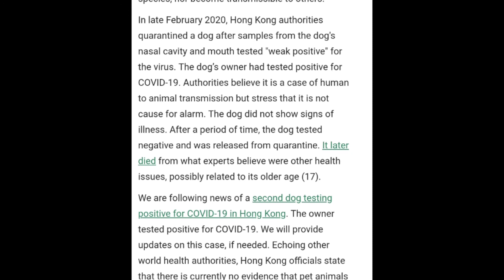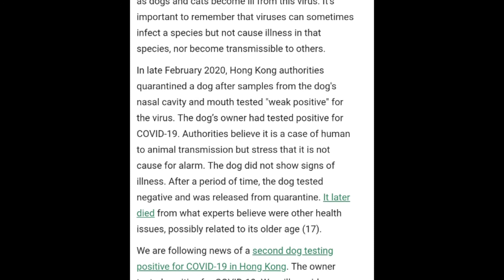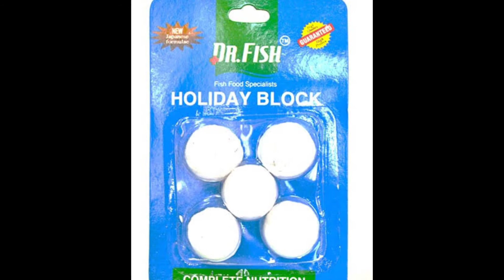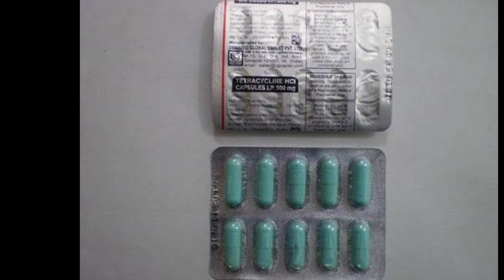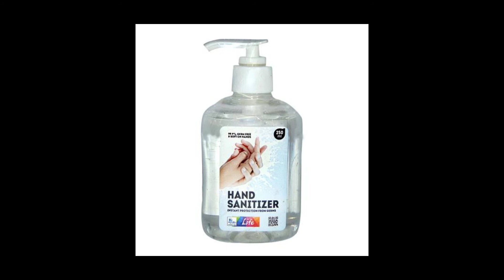COVID -19 | things pet keepers should aware | be safe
This video helps pet keepes to know what all precautions they should take against corona or covid 19